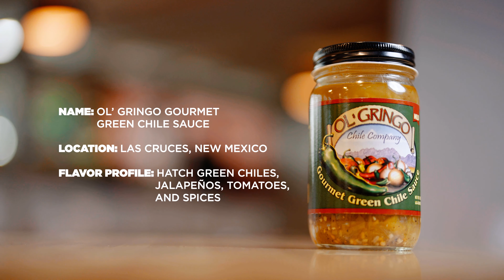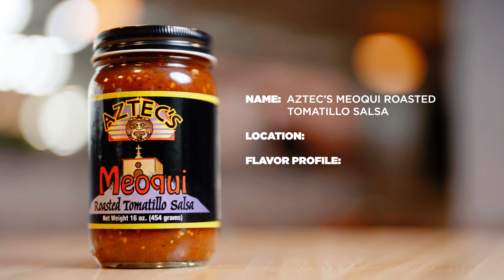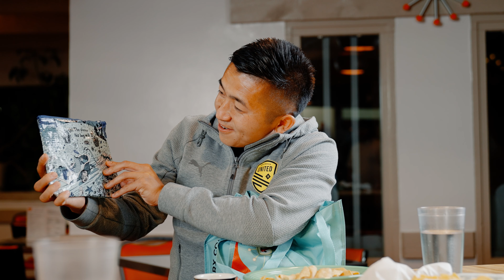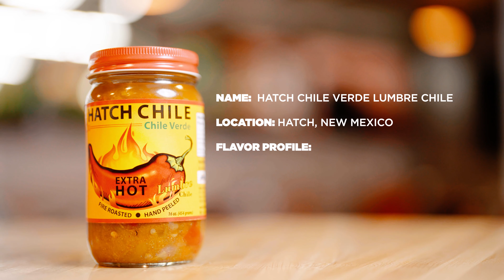MASAKI HEMMI FACES THE HOT SALSA CHALLENGE | NEW MEXICO UNITED